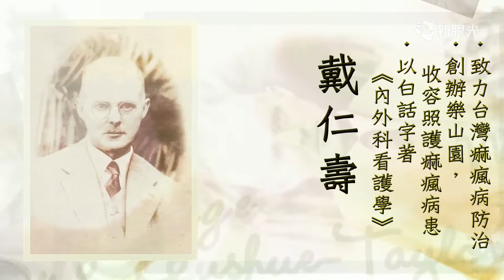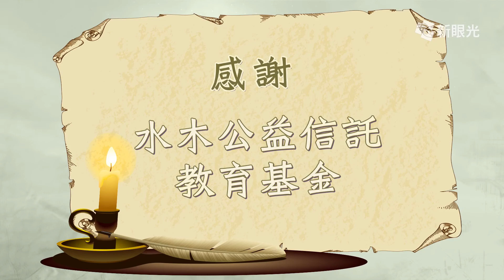我有一個台灣夢_王金河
你能想像自己的雙手雙腳變得漆黑、腐爛，甚至爬滿蛆嗎？曾經，「烏腳病」在台南肆虐，造成許多病患斷手殘足。他們的苦，政府未加救治，教會也未給關懷。

學成歸國的王金河醫師，在此時回到故鄉北門，不僅醫治了烏腳病，也為病患找一個未來…。